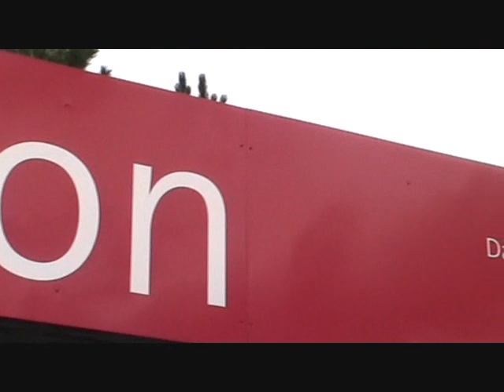2&4 spieltag Fortuna heimspiel